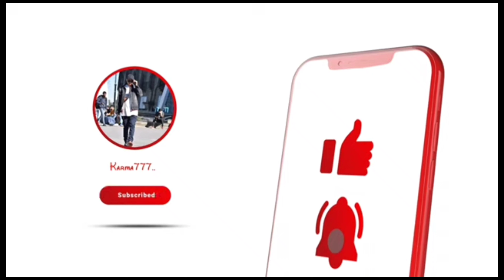Camping⛺withFriends..enjoy funny friends mountains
@bobbykinnaura69 @guyfromh.p2736 @sandup @rohit negi @dadul @gyatso @anshu @golu @nyiyot @riksal @phurbu @akash @karma777 @arun @